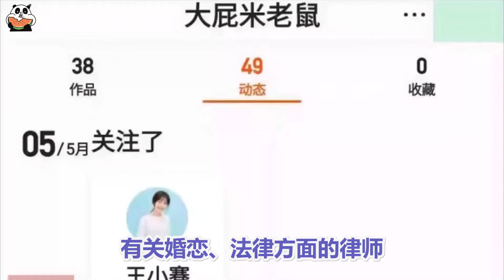疑似郑爽父母准备离婚？只为转移郑爽的财产，爽妈关注婚姻法律师